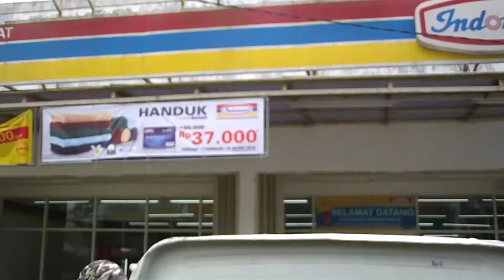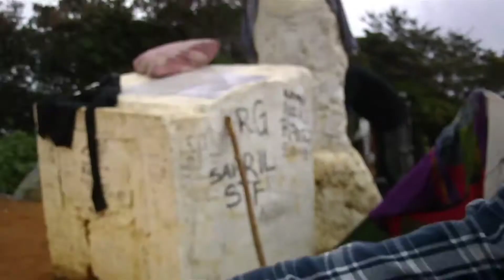Keseruan di Gunung Pesagi - Lampung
melanjutkan vidio sebelumnya, disini melihatkan keseruan keseruan kita di pesagi bersama anak-anak GEMPA.